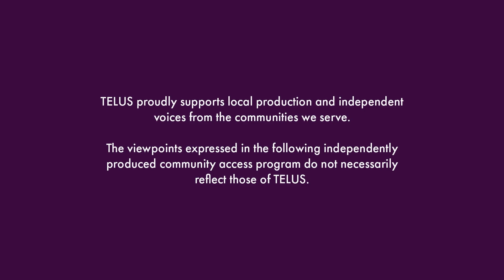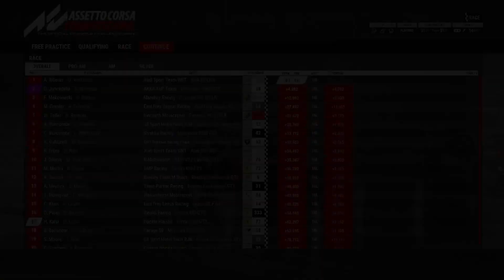Rookie Harshil S1 EP 6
Calgary’s rookie sim racer, Harshil Kalsi takes you on a journey of her attempting to race on the Misano World Circuit, located in Italy, in the 2018 Blancpain GT Series on Assetto Corsa Competizione.